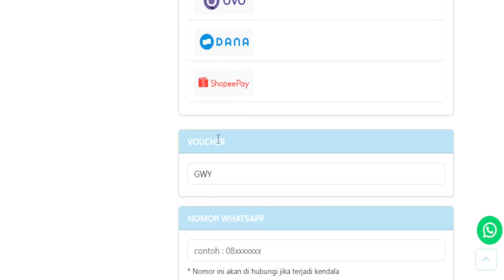7 GUiDE PEMULA, CRAFT, POTION MANA, SKILL - Moonlight Sculptor: DarkGamer ( PC / MOBiLE )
Jangan lupa pakai kode voucher "GWY" untuk mendapatkan diskon tambahan up to 2.5%

Juga tersedia untuk game lainnya seperti Ragnarok Origin, Ragnarok Eternal Love, dll

'Moonlight Sculptor: DarkGamer'

■ dunia para pematung moonlight yang hancur
Masa kekacauan ketika petualang hebat Weed menghilang karena alasan yang tidak diketahui
Sekali lagi menangkan supremasi Versailles!
cerita asli yang mewarisi latar novel aslinya

■ Sesaat gugup dan menegangkan!
Kompetisi legendaris dimulai! Raih kemenangan impianmu dengan pertempuran PVT sengit antar pengguna!

■ Menangkan kejayaan di medan perang tanpa batas!
Sekarang, awal dari pertempuran sengit antara dunia...
Pertempuran pedang nyata dengan pemain dari seluruh dunia untuk posisi pahlawan legendaris!

■ Buat seranganmu sendiri dengan berbagai patung dan kartu monster!
Koleksi dan kombinasi seru tanpa akhir!
Tantang karakter terbaik dengan kombinasi patung buatan sendiri dan kartu monster langka

■ BUDDY lucu dan senjata unik
Cute Buddy mengejar petualang dan menjelajah bersama,
Tumbuh dengan berbagai senjata bentuk yang berbeda

■ Menghasilkan uang dari memasak! Pertukaran Gratis dan Konten Hidup
Mengumpulkan berbagai barang dengan mengumpulkan dan memancing,
Jangan ragu untuk berdagang di bursa!